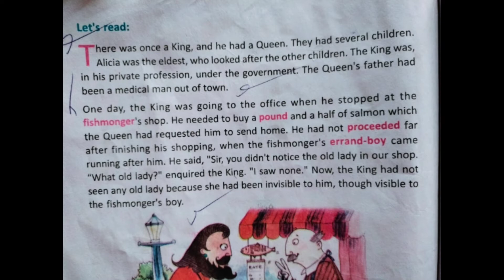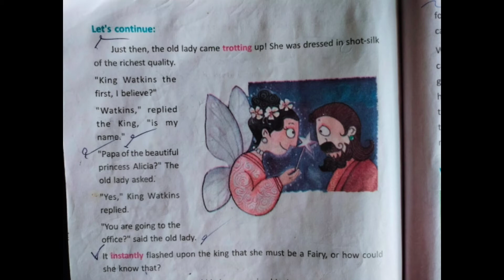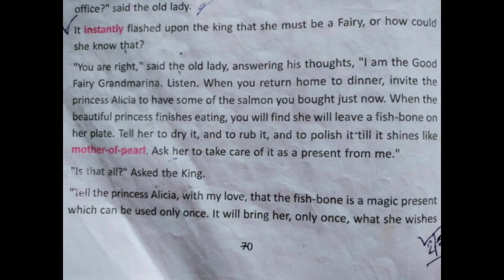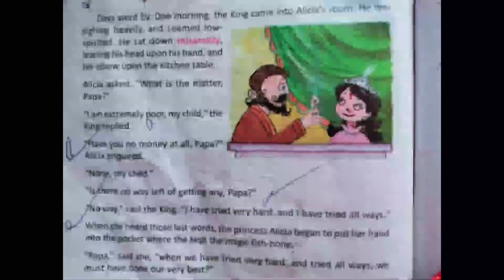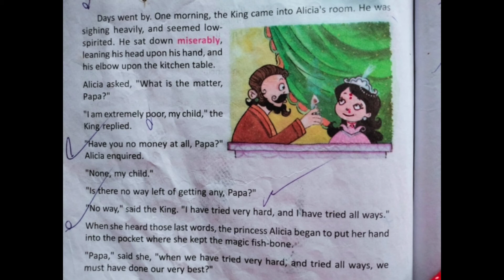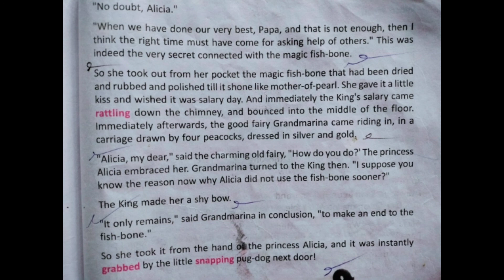Class:- vi 'The Magic Fish Bone' by Charles Dickens||Bengali meaning, analysis.